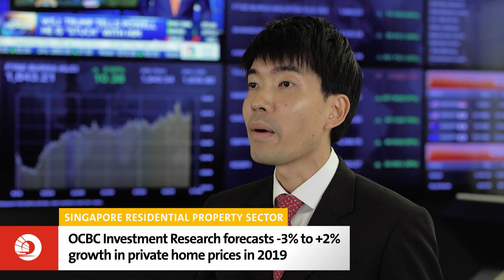The Singapore property sector in 2019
Have you recently sold your home in an en-bloc sale?
Or are you a first-time home buyer on the lookout for your dream apartment?

If so, you’re probably paying close attention to private property prices.
Andy Wong, Senior Investment Analyst at OCBC Investment Research, discusses how property prices could move this year.